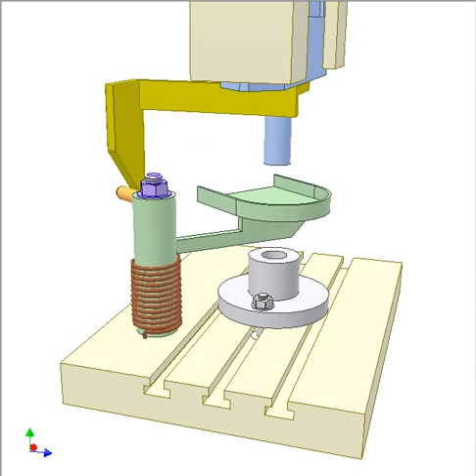Mechanism For Catching Workpieces In Presses 3